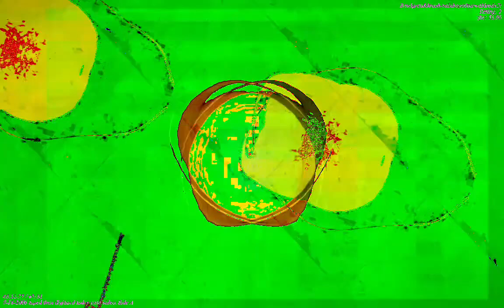[EPILEPSY WARNING] Movie 23 01 06 02h02m38s